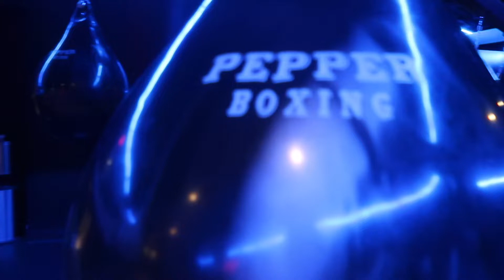MY FIRST BOXING CLASS | FITNESS VOLG | Alexa-Marie Pitt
Hi everyone! Back with another fitness video. This is a little different from the  normal tennis drills that I do. I am boxing! My first boxing class and I am so excited for you all to see. This is a HIIT training. This class is in Buckhead, Atlanta called Pepper Boxing. I hope you all enjoy!

Address: 3090 Early Street NW Atlanta GA 30305